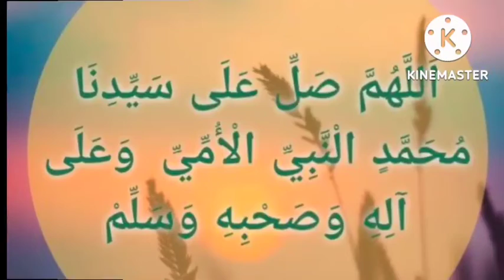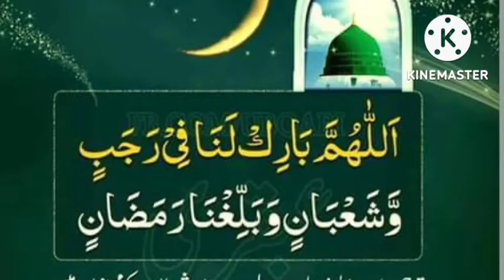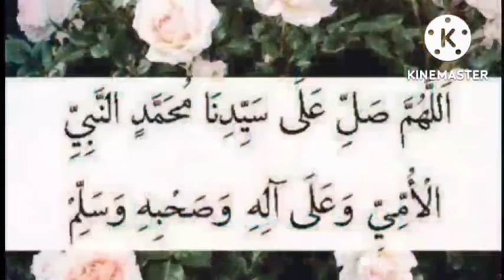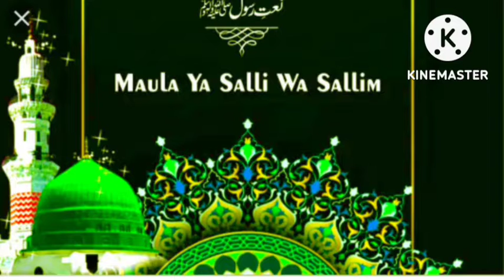allahumasholialamuhammad meer_hassan